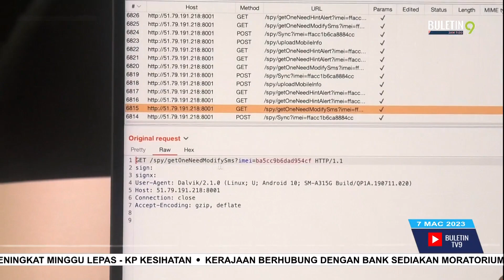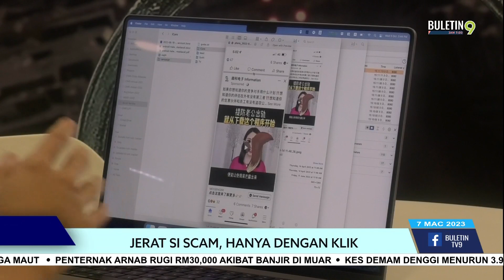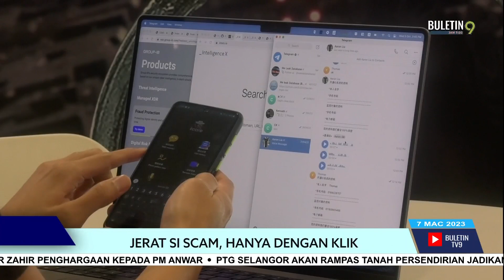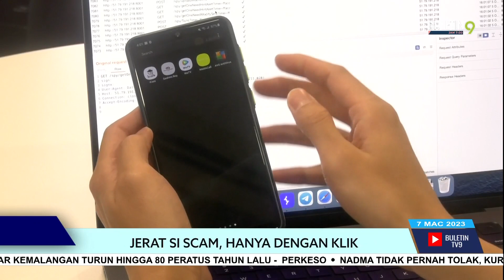Jerat Si Scam, Hanya Dengan Klik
Segmen Turun Padang hari ini meninjau bagaimana data peribadi boleh dicuri sewenangnya oleh pihak tidak bertanggungjawab.

Hanya dengan satu klik, data boleh dieksploit tanpa disedari.

Wartawan Buletin TV9, Ridhwan Rusydi Azri Roslan melihat bagaimana modus operandi  'si scammer' mendapatkan maklumat anda.